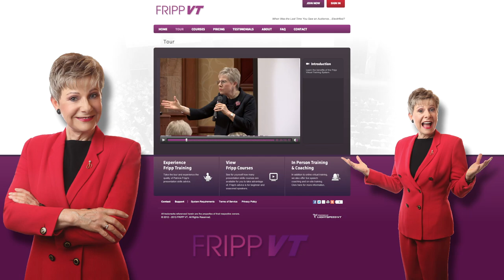How to Wow an Audience in a Keynote Speech - Patricia Fripp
No one can resist a good story and when Bernard told his story, the entire audience was in awe. Powerful stories that are told right will be repeated and remembered.